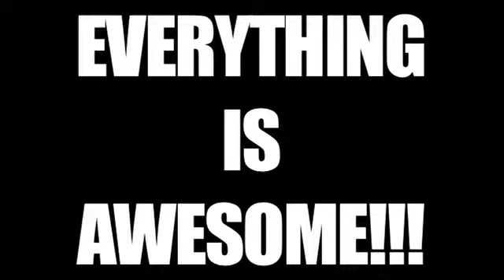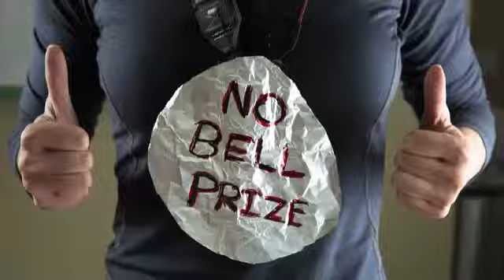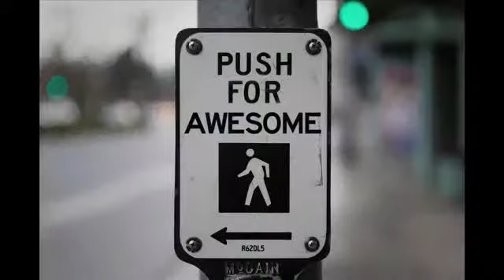Everything Is AWESOME!!! The LEGO® Movie Tegan and Sara feat The Lonely Island